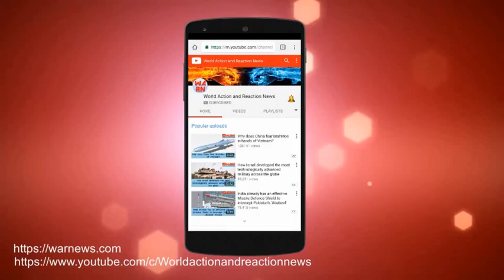20 years after Pokhran-II, Intercontinental Ballistic Missile Agni-V on way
India has kicked off the process to induct its first intercontinental ballistic missile Agni-V into the Strategic Forces Command (SFC), 20 years after the country conducted the five Pokhran-II underground nuclear tests under 'Operation Shakti'.

Defence sources on Friday said "several systems and subsystems" associated with the over 5,000-km-range missile, which brings the whole of China as well as parts of Europe and Africa under its strike range, "are being handed over" to the new Agni-V unit raised under the SFC.